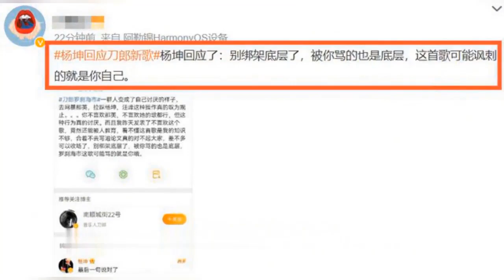刀郎《罗刹海市》风波持续发酵，杨坤首次回应争议，认可网友观点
★ Follow "娱萝莉" ✔:
© "娱萝莉" Youtube Partner